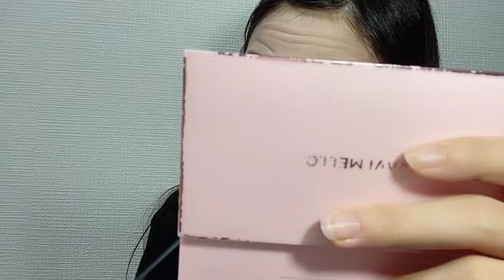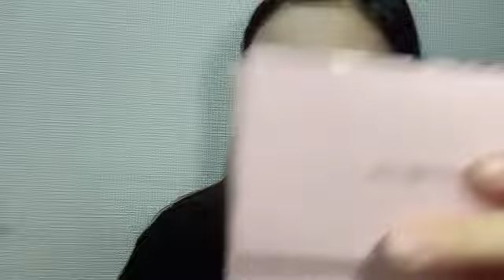48 Haruna Hashimoto 2024年09月22日09時45分40秒 橋本 陽菜AKB48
【Amazon.co.jp限定】UNLAME (TYPE-A) (メガジャケ付)
【デジタル限定】福留光帆写真集「尼崎のダイヤモンド」 週プレ PHOTO BOOK Kindle版
漫画アクションデジタル写真集　福留光帆「君という花」 Kindle版

未成仏百物語 ～AKB48異界への灯火寺～
星取物語
鳥取県境港市のたくさん魅力と共に、ボクシング選手を目指す正彦と、正彦に恋する姫奈の姿を描く本作。鳥取県米子市出身の武尊が20代の正彦役、同じく鳥取県出身の徳永羚海（AKB48）が10代の姫奈役を演じます。

◆横山結衣1st写真集『未熟な光』
◆Amazonプライムビデオ